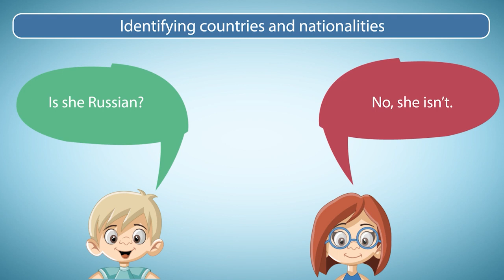4.SINIF | İNGİLİZCE | 2.ÜNİTE TANITIM VİDEOSU (NATIONALITY)